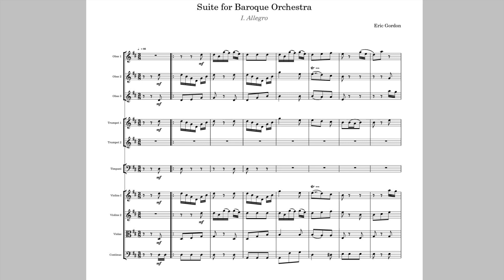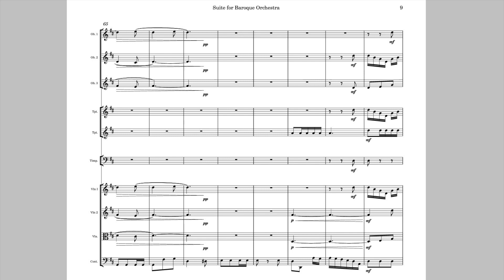Suite for Baroque Orchestra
This is the first movement of an original composition intended for an orchestra of baroque era instruments.

Composed using Staffpad